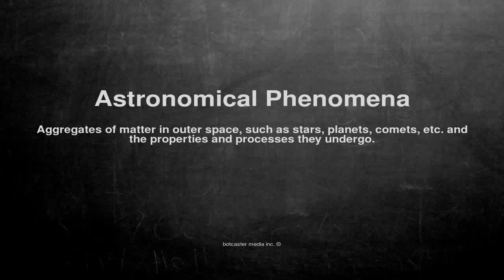Medical vocabulary: What does Astronomical Phenomena mean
What does Astronomical Phenomena mean in English?